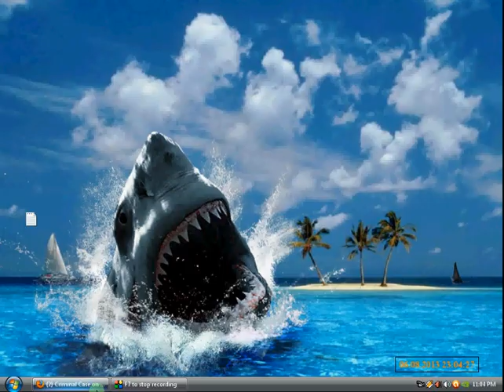Criminal case #20 Scene 9 LIVING ROOM BONUS ( 7 sec finish )